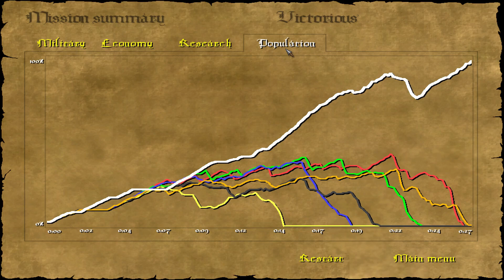The Dark Legions Random game: 1 vs 6 Very Hard AIs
Game settings
Game type: Standard
Map Size: Large
Number of players: 7
Map theme: Swamp
Land Type: Land
Terrain Type: Flat
Resource amount: Normal
Difficulty: Very Hard
Weather: None